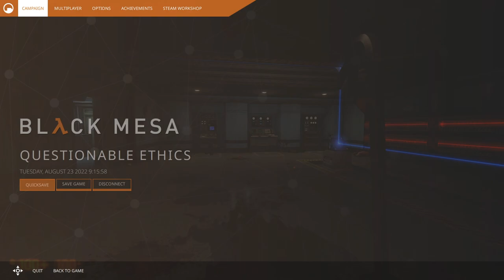Black Mesa - 23 - died like fifty-one times by the hand of humans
imagine sending out an entire swat team to take out one nerd. imagine it not working.

definitely feeling like a 'step' has been taken today